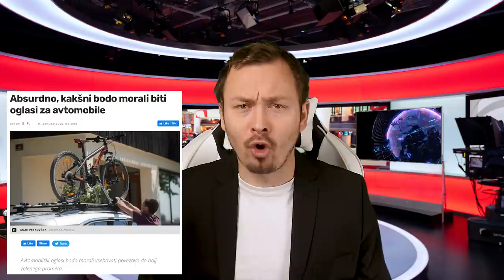Izsiljeval je vplivnico! | Kratke Novice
Bitcoin: 3NimozmJARioLC8qqcyh6Sw3Z8XyHZSevP
Bitcoin cash: qq9e5thm5q0j0yt2u7hafrzuha945cq2z5a504mhh5
Ethereum: 0xE514EA6c3E2F598D4201cE0d25fea057E6a0752e
Monero: 488dWvuNdUxJtbTknGEKQVerBYg8HGQBSFnNg7qCqToe2k7B9R4bhRUibJH4vaqwVm9DitQDiDx7FYSqAxuUpD8KMK9CuPL